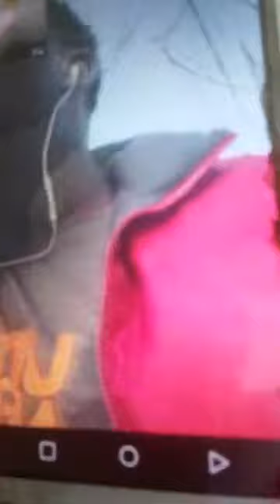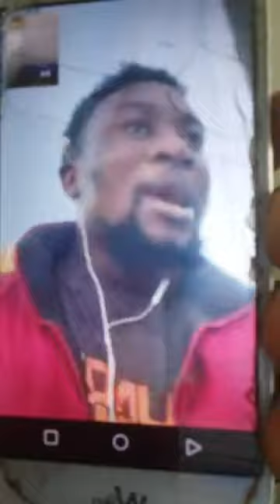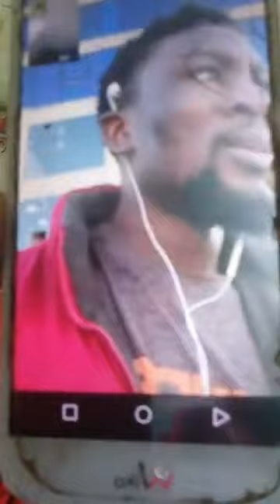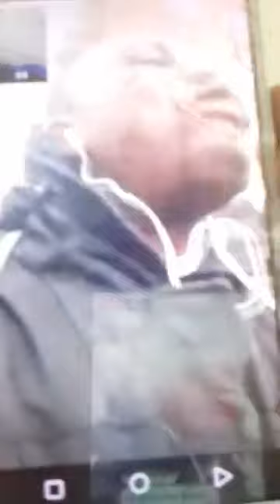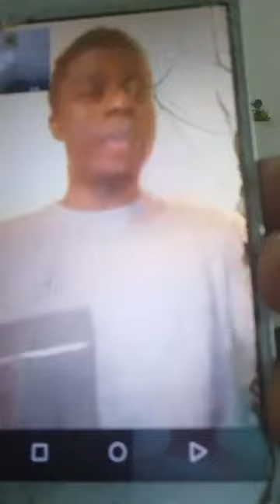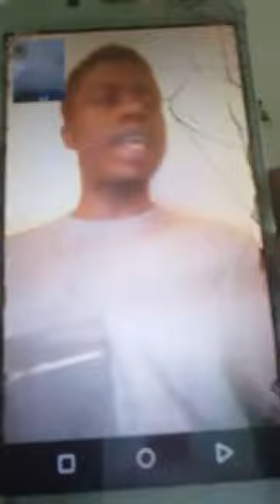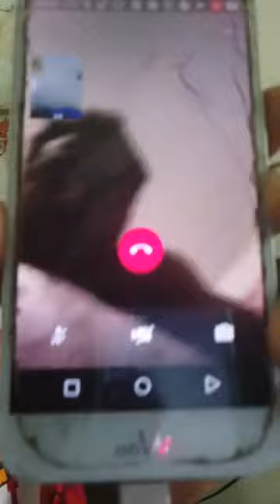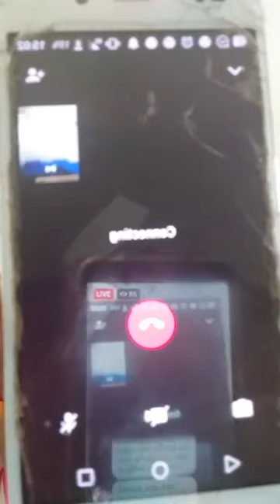CULTURE ,CUSTOM ,TRADITION AND RELIGION THEIR DIFFERENCE AND WHICH IS THE CAUSE OF AFRICANS DOWNFALL